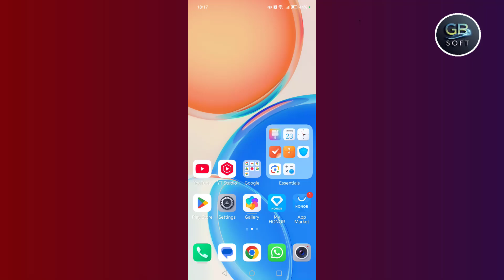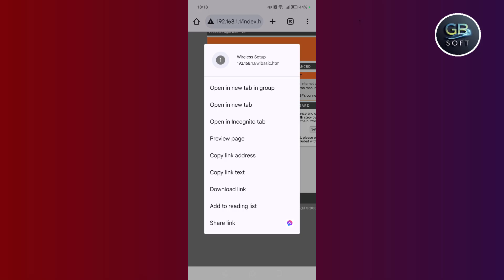How to Change D-Link Router Password from Mobile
Learn how to easily change the password of your D-Link router using your mobile phone in just a few simple steps! Whether you're looking to improve security or just need to update your Wi-Fi credentials, this guide will walk you through the process.
With this tutorial, you'll be able to change your D-Link router password quickly and securely without the need for a computer. Perfect for beginners!